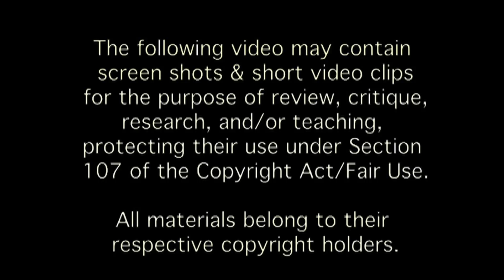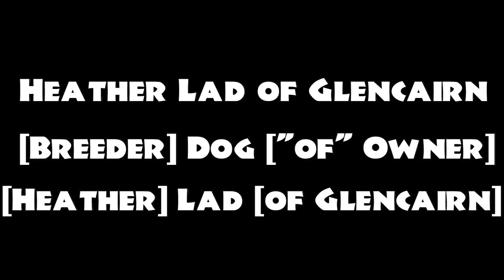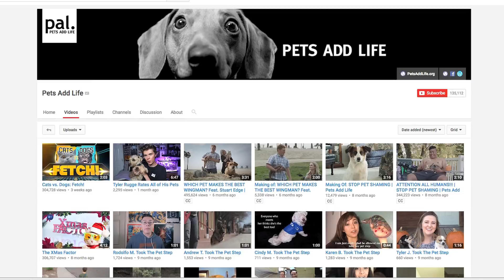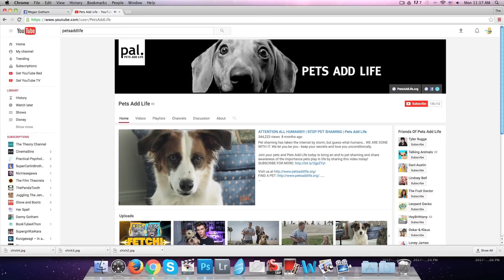Lady & the Tramp Analysis - Darling's First Name | Tramp's Past (plus check out PAL!)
This video is sponsored by Pets Add Life (PAL), which is a national, non-profit campaign dedicated to promoting the positive role pets play in the health and well-being of people, families and communities, as well as responsbile pet ownership.  Please visit their YouTube page and enjoy a lot of fun videos

Now, as for Lady & the Tramp, I have cracked two mysteries about this Disney film!  The first is Darling's real name, and the second is about the Tramp's history/puppyhood based on clues found in the original movie.